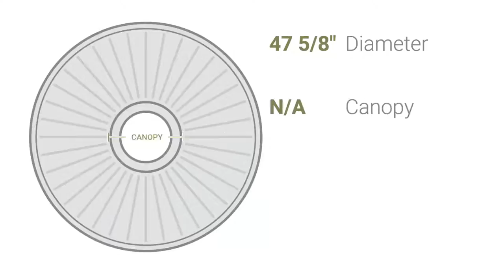Ekena Millwork CM47MI 47 5/8"OD x 2 3/4"P Milan Ceiling Medallion